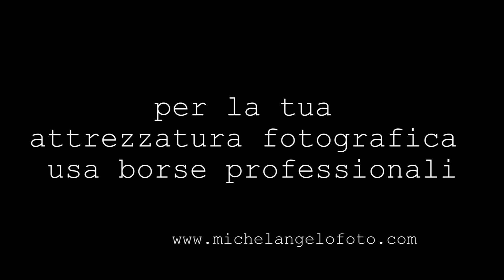BORSE PROFESSIONALI 2021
ATTREZZATURA PROFESSIONALE PER FOTOGRAFI.